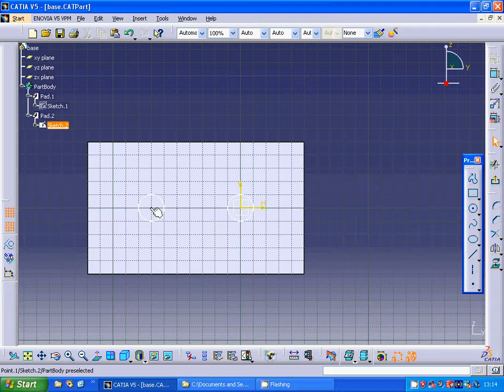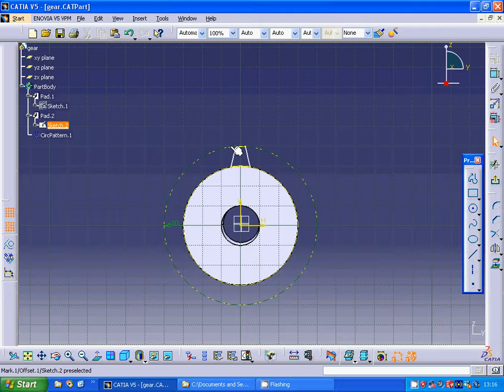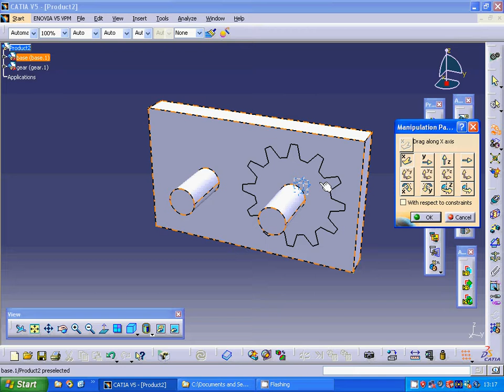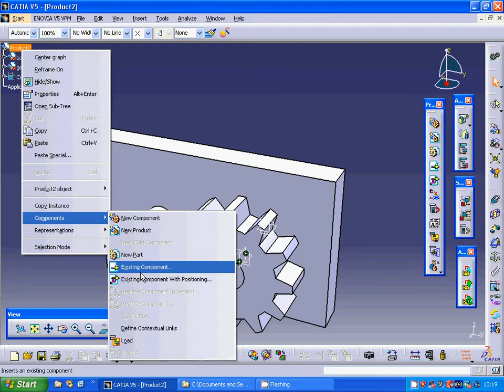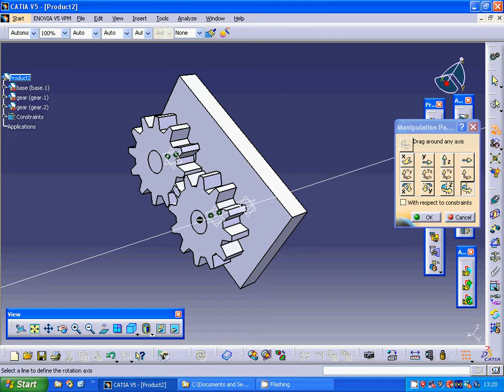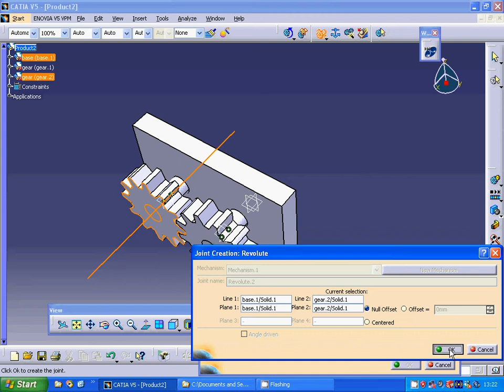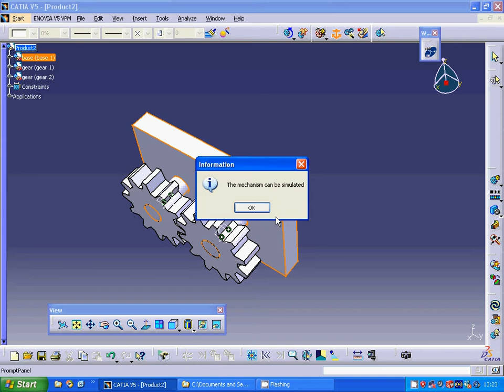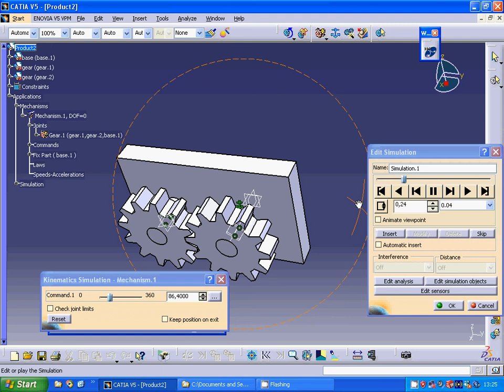catia v5 two gears assembly and animation tutorial